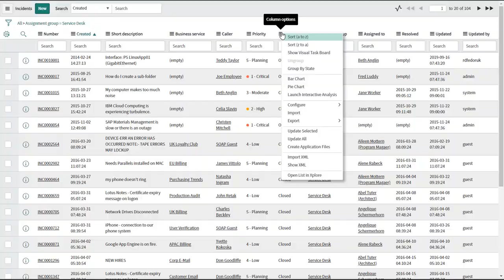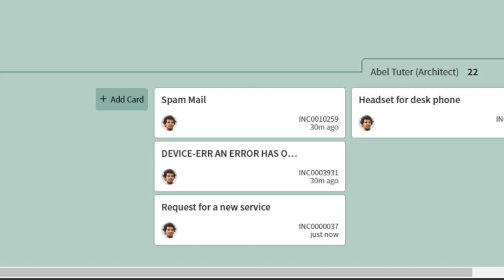ServiceNow New York Minute - VTB Swimlanes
VTB Swimlanes = getting more stuff done in the same action ▼▼▼ Expand for loads of helpful links ▼▼▼

Not on my mailing list?  Missing out!

Power your ServiceNow work with Groundshark Coffee.  Build like you mean it!